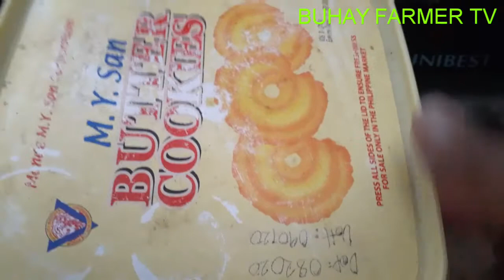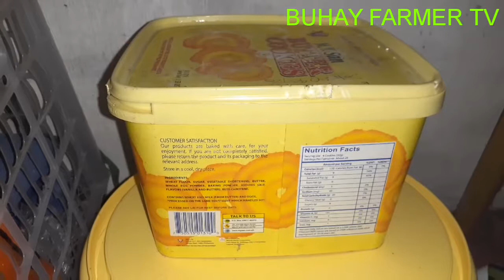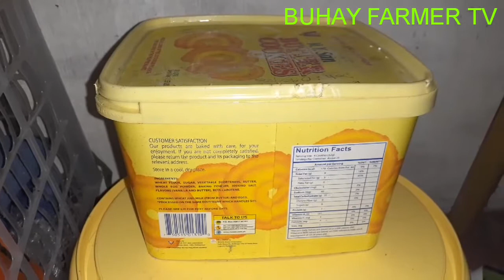How to make Calcium Phosphate (CalPhos)? [Tagalog]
how to make calphos fertilizer
how to make calphos using eggshells
Paano gumawa ng Calphos

Please LIKE Our FB Page: BUHAY FARMER TV